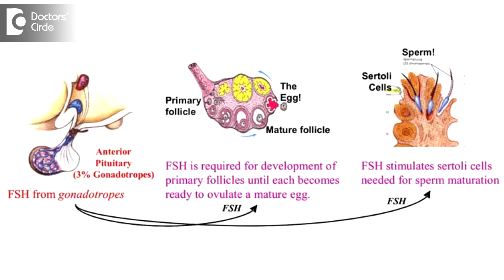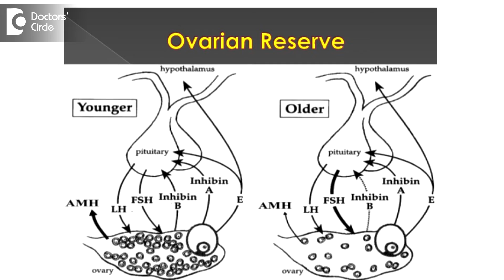Is it possible to get pregnant with altered FSH levels? - Dr. Teena S Thomas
Healthy egg release is the basis of conception. FSH is a follicle stimulating hormone. So it gives us an idea of the ovarian reserve and if the ovulation is happening or not. So a follicle stimulating hormone value less than 6 is the best expected value.6 – 10 is okay. 10 – 13 is not very good. More than 13 is bad. So as per the question, with FSH of 11 , there can be  chances of  pregnancy, provided you ovulate. Ovulation induction of the patient has to be done and appropriately managed. So basically the follicle stimulating hormone, is a very important role in finding out the ovarian reserve, the ovulation is happening, need to be monitored and maintained. So if a patient is on infertility treatment, you find out the FSH levels. Based on the FSH levels, there are different types of ovulation tablets, injections available. So with 11, you have to treat it appropriately correct it.